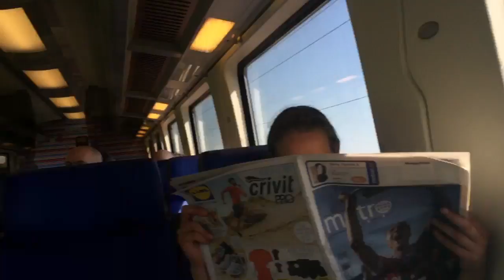В скором поезде Амстердам-Роттердам